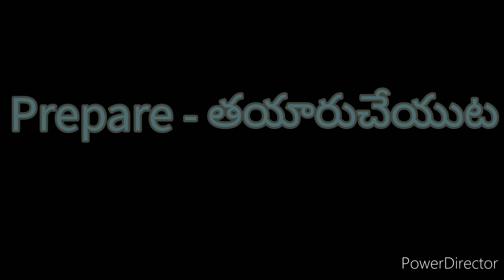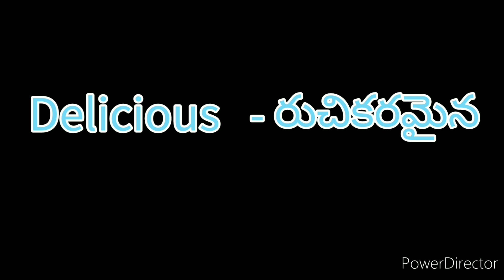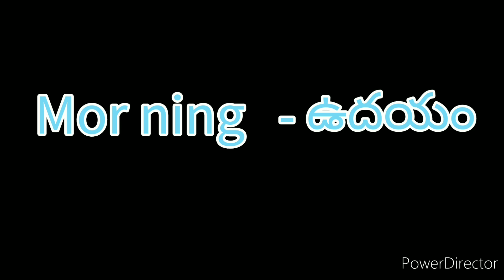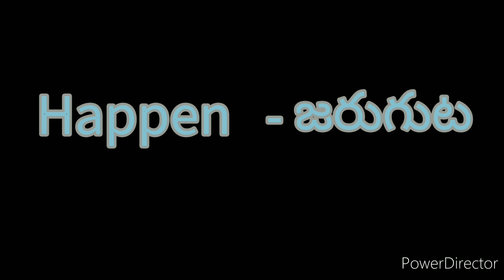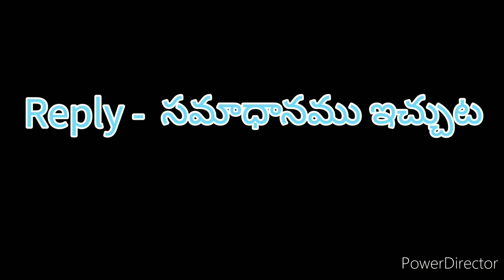LIP words 3,4,5 class english words and telugu meanings,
LIP english words,3,4,5  classesenglish words and telugu meanings, venuveni ideas,